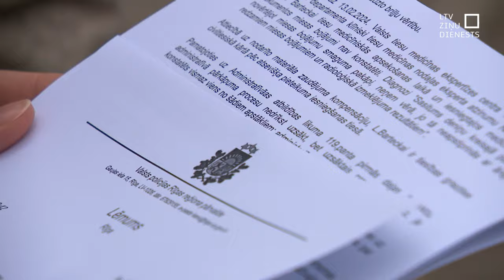Pieaug agresija pret ārstiem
Agresija pret ārstiem, kas plašumā sāka vērsties kovida pandēmijas laikā, turpina pieaugt. Par vardarbības gadījumu skaita palielināšanos arvien skaļāk ziņo mediķu profesionālās organizācijas. Viņi uzsver - tā vairs nevar turpināties. Tāpēc lūdz būtiski pastiprināt atbildību par uzbrukumiem ārstniecības personām. Speciālisti aicina gan mainīt krimināllikumu, gan arī vēlas rosināt plašāku diskusiju, lai meklētu iespējas aizsargāt speciālistus darba vietās.